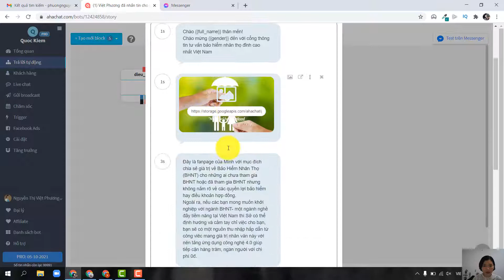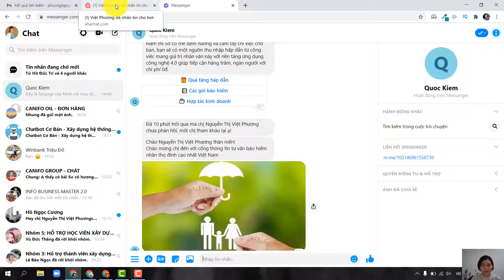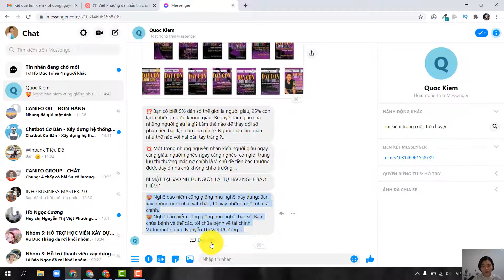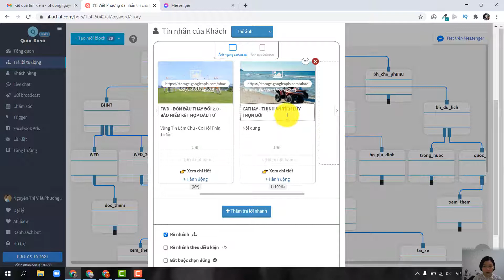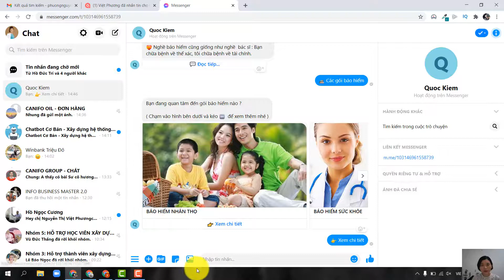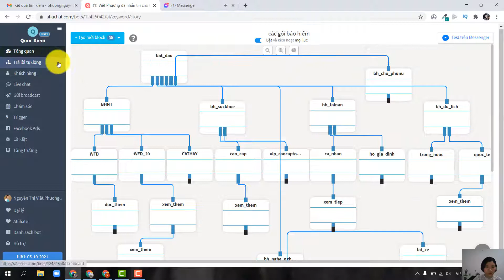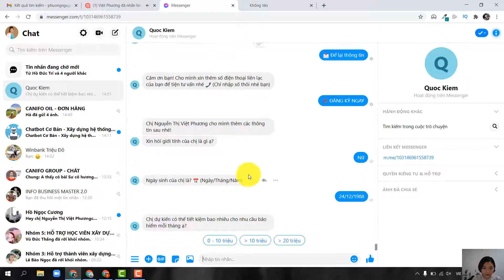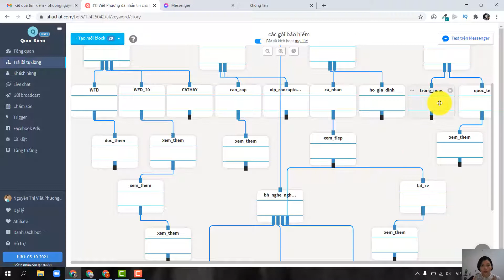Tặng kịch bản Chatbot Bảo Hiểm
Các doanh nghiệp Bảo hiểm có thể sử dụng chatbot để cung cấp thông tin về các gói bảo hiểm, các chương trình khuyến mãi, các ưu đãi hấp dẫn đến hàng nghìn người dùng ngay lập tức. Sau đó, chatbot sẽ tư vấn hàng nghìn câu hỏi thường gặp của khách hàng xoay quanh vấn đề đó như mức phí đóng, quyền lợi khách hàng, cách đăng kí...

Khi khách hàng đã nắm được những thông tin cơ bản từ chatbot, nếu có nhu cầu được tư vấn chuyên sâu hơn để mua hàng, người dùng có thể để lại thông tin để các tư vấn viên liên hệ, hoặc sử dụng tính năng hỗ trợ trực tuyến để được giải quyết vấn đề ngay lập tức.